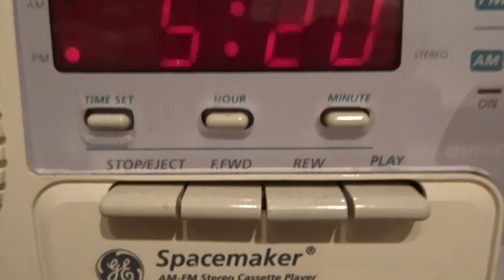Greek God Ep.11|I'm a Demi-God|Two Man Preacher Curling Row?